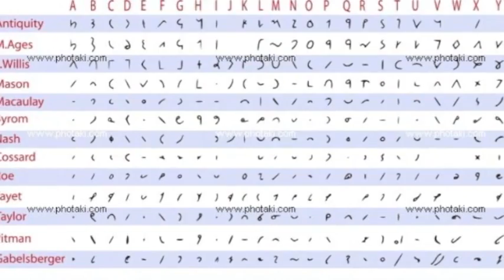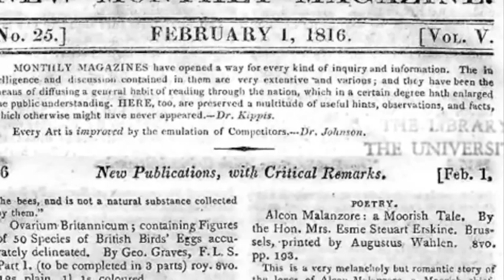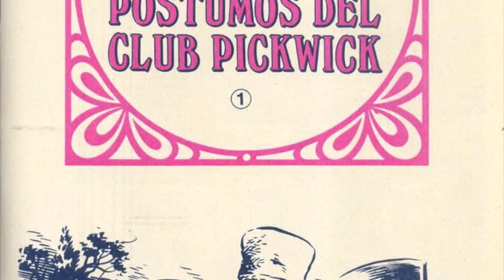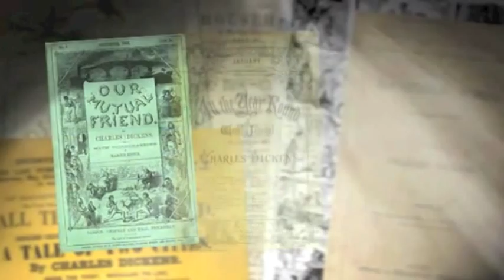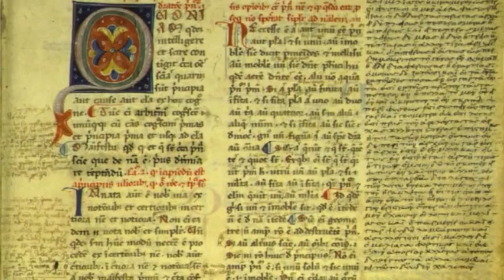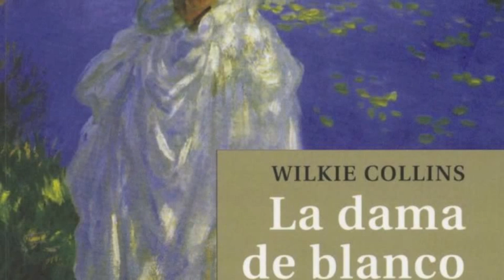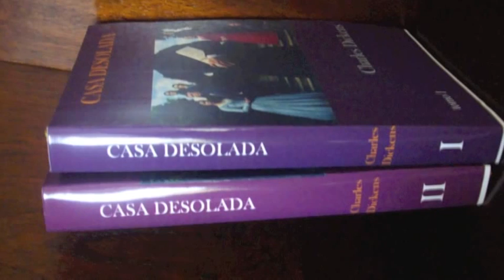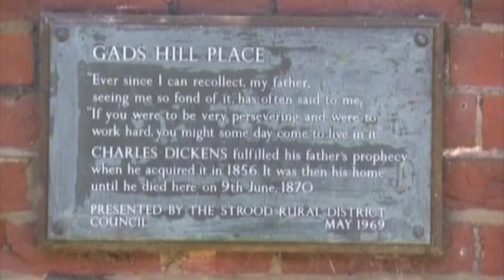CHARLES DICKENS EN SU BICENTENARIO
EN SU INFANCIA CONOCIO LA POBREZA EN UN MUNDO EGOISTA, DE NIÑO SE AFICIONO AL TEATRO Y COMENZO A ESCRIBIR EN FORMA DE CRONICAS PARLAMENETARIAS COMO PERIODISTA Y MÁS TARDE A ESCRIBIR CUENTOS COMO AUTODIDACTA, CON OLIVER TWIST LE LLEGA EL RECONOCIMIENTO  Y LA FAMA.